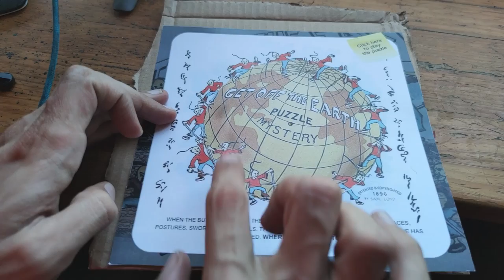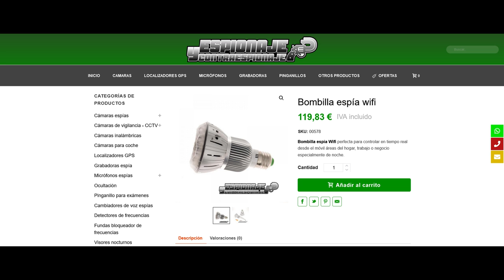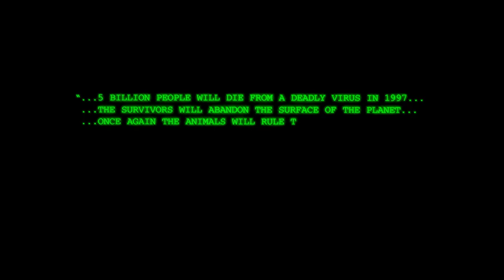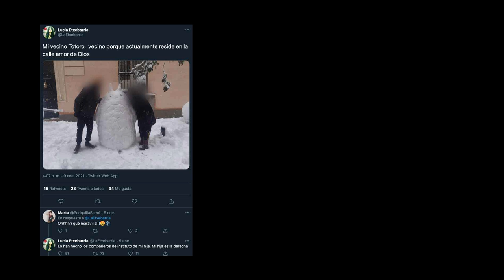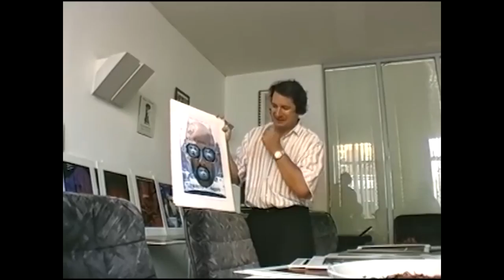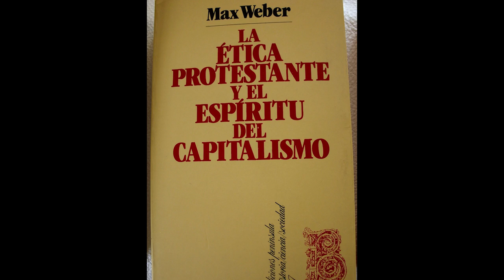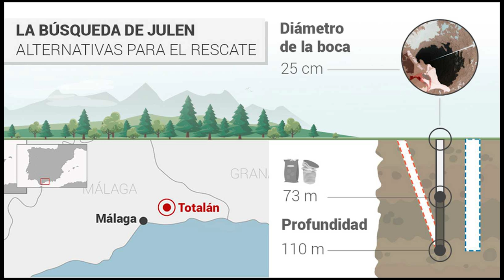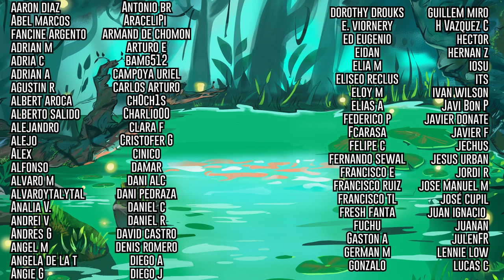12 MONOS - Distopía o ILUSIÓN óptica